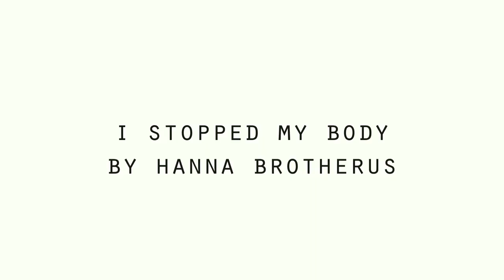I Stopped My Body trailer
I stopped my body - Blaue Frau

"Min mamma gav mej en svart underkjol. Hon sade att jag säkert kommer att behöva den."

"Mun äiti antoi mulle mustan alusmekon. Sanoi, että varmaan joskus tarvitsisin sitä."

Vi lever våra liv i förhållande till döden. Någon håller dörren stängd för den, någon kan inte sluta tänka på den, och för en tredje är den nära, alla runtomkring henne dör. I vårt samhälle är döden utesluten ur vår vardag. I Hanna Brotherus dans- och teaterföreställning, "I stopped my body" frågar vi  vad som händer i oss när vi möter död.

Elämme suhteessa kuolemaan. Yksi sulkee kuoleman oman elämänsä ulkopuolelle, toinen ei voi lakata ajattelemasta sitä ja kolmannen ympäriltä kuolee kaikki. Yhteiskunnassa, jossa kuolema on eristettynä arjesta, tarvitsemme kohtaamisia kuoleman kanssa. Hanna Brotheruksen tanssi- ja teatteriteos, "I stopped my body", kysyy, mitä meissä tapahtuu, kun kohtaamme kuoleman.

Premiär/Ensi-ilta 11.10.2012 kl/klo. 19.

Föreställningar/Esitykset : 23.10, 26.10, 27.10, 28.10, 5.11, 7.11, 8.11, 9.11, 10.11, 14.11, 15.11, 16.11, 17.11, 19.11, 26.11, 27.11, 28.11, 29.11, 30.11. Föreställningar/Esitykset kl/klo 19.

"I stopped my body" spelas på Maria Sjukhus, Lappviksgatan 16, byggnad 3."I stopped my body" Marian sairaalassa, Lapinlahdenkatu 16, rakennus 3.

Liput: 20€ / 15€ (+ toimituskulut)
Piletti, piletti.fi, puh.0600 13377 (1,71 €/min + pvm)

Trailer - Anna-Sofia Nylund